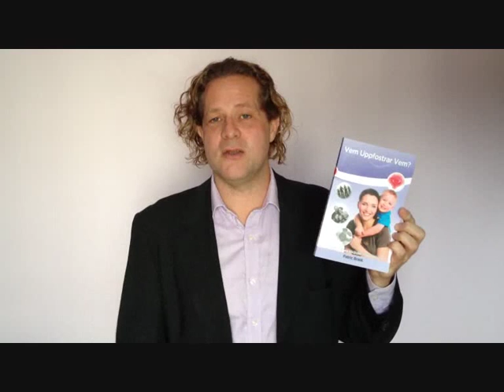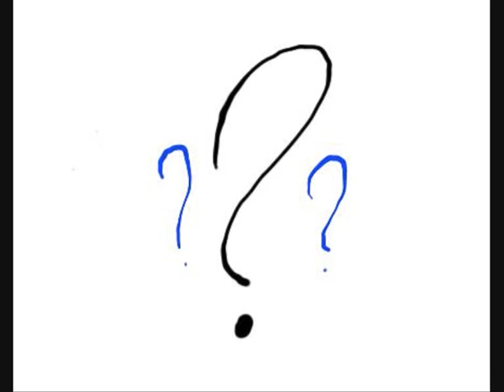Intro till Patric Brask föräldrakurs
Du får lära dig bli närvarande tillsammans med dina barn.
Du får lära dig hur du avgöra om du är en bra förälder eller en fantastisk.
Du får lära dig hur du skapar en struktur kring ditt barn så att barnet kan känna sig tryggt.
Du kommer att få kunskap hur du pratar med ditt barn.
Du kommer att få känslan av att du har kontroll.